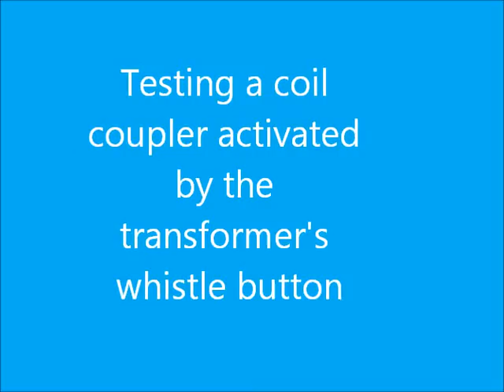coil coupler testing in a homemade O27 ore car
Testing a coil coupler activated by a modified Lionel whistle board.  Coupler opens when the transformer's whistle button is pressed.  The whistle button sends a DC off-set over the AC to the track.